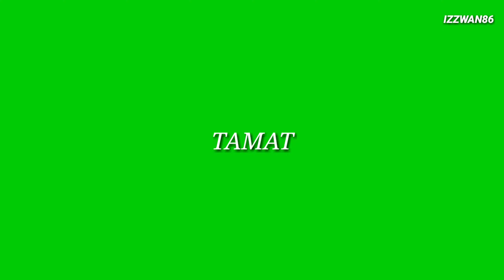SALAM AIDILFITRI AHLI JAWATANKUASA MASJID RAUDHATUL MUKMININ 2020